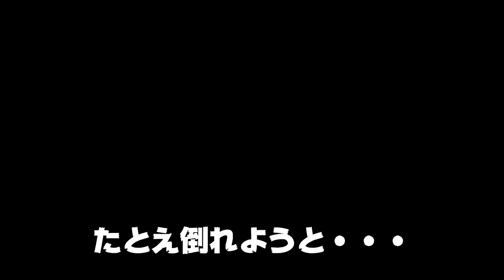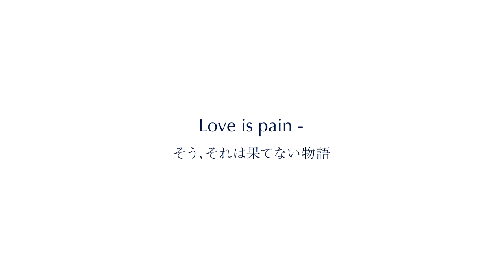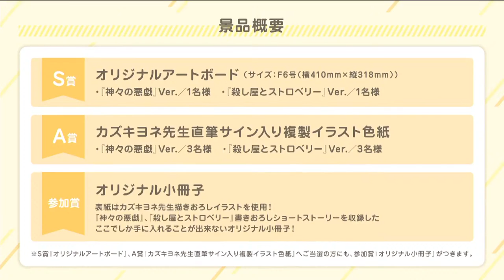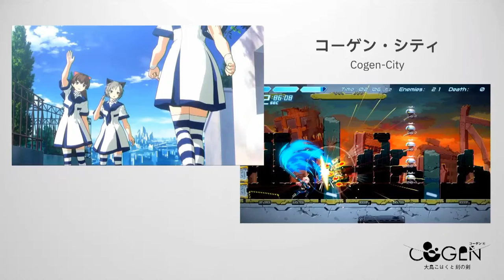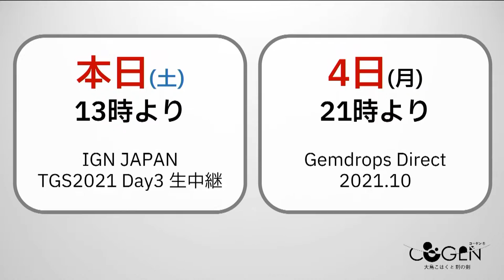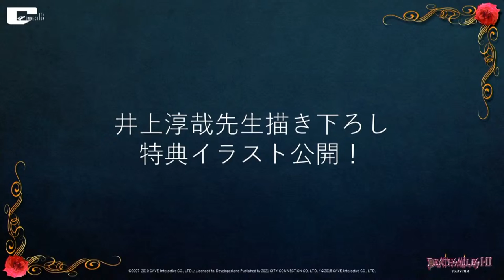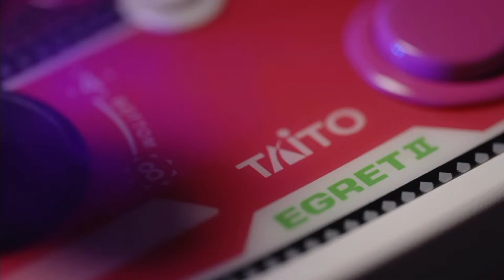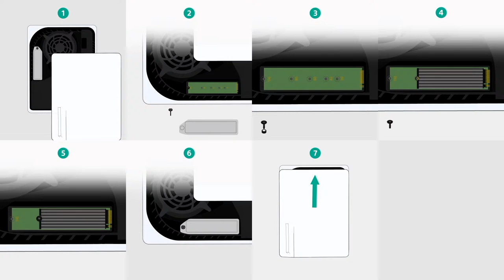【TGS2021 Happinet】Happinet GAME SHOWCASE in TGS2021 2nd Stage (English)